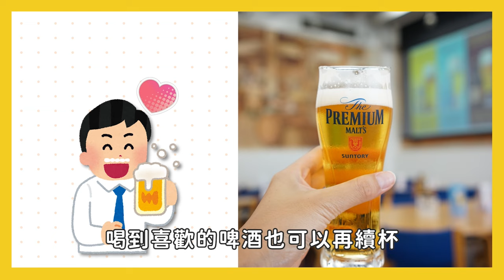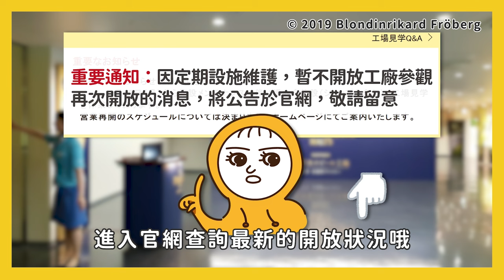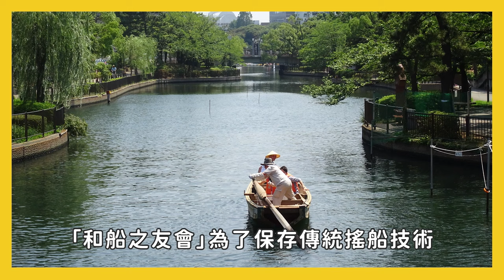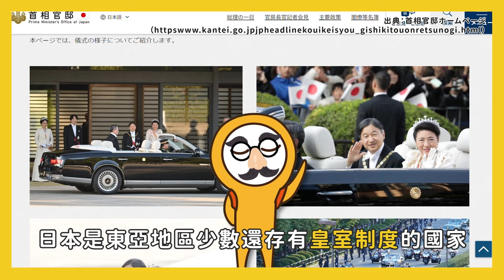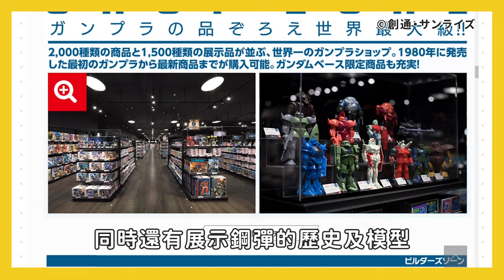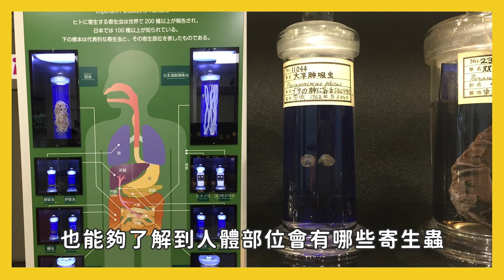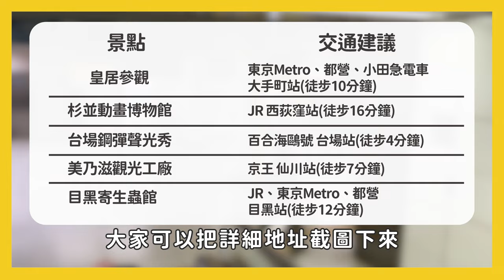通通不用錢！2024東京免費景點10選：人氣啤酒喝到飽·展望台·親子動物園·皇居參觀·動漫博物館·和船體驗·美乃滋觀光工廠｜東京自由行排行程｜日本旅遊攻略👈MOOK玩什麼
📖超完整東京0元景點推薦書《東京聰明玩法0元攻略》➡️

⌚本集章節
00:00📍前言開始
00:37📍SUNTORY武藏野啤酒工廠
02:17📍東京都廳展望台．文京Civic Center展望台
03:25📍和船體驗
03:54📍江戶川區自然動物園
04:39📍皇居參觀
06:28📍杉並動畫博物館
07:10📍台場鋼彈聲光秀
07:45📍美乃滋觀光工廠
08:21📍目黑寄生蟲館

【特別な感謝】
誠摯感謝本集攻略影片由以下單位協力
この動画は以下の協力で完成いたしました

〔credit〕
腳本企劃 可令  Chiu,Ming-Chen
剪輯 劉曉天當代影像
配音 拉拉

🟡更多資訊可參考MOOK新書《東京攻略完全制霸2023~2024》